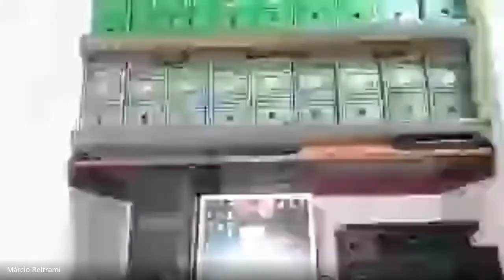Banda video 1.